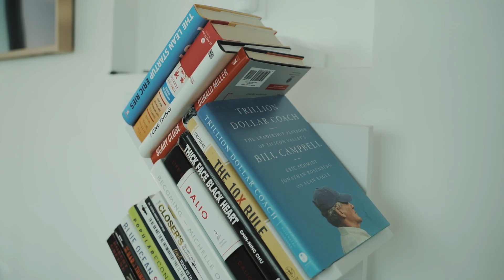Yon Jou Nan Lavi Neg Tikarol la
Sa Se konsa Neg Tikarola pase yon pati nan jounen li. Dim kek bagay enpotan ke ou tire de video sa.